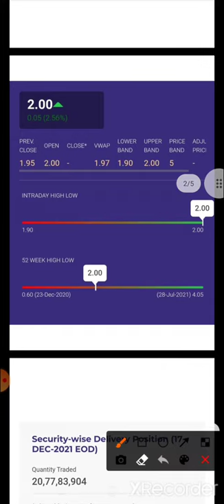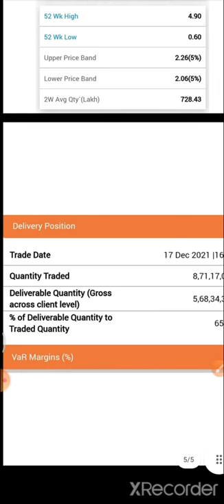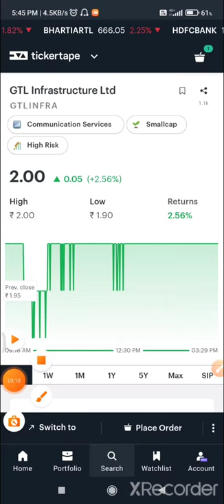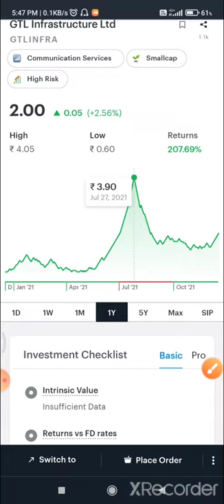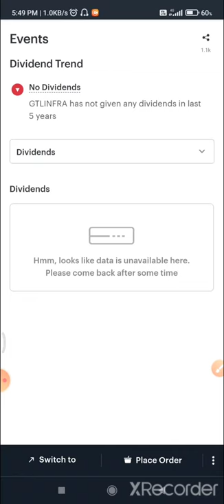🔵GTL INFRASTRUCTURE LATEST NEWS & GTL INFRA FULL ANALYSIS 🔵 GTL INFRASTRUCTURE NEWS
gtl infra latest news
gtl infra
gtl infra share latest news
gtl infa share
5G penny share
Gtl infrastructure supreme court case
Asm stage 4
Asm list 4
Gtl infra latest sc news
Gtl limited share
Gtl infrastructure bussiness standard report
gtl infra
gtl infa share
5G penny share

GTL INFRASTRUCTURE IS THE INDIA'S  3rd MOST LEADING COMPANY FOR TOWER INFRASTRUCTURE.
5G TELECOMMUNICATIONS SERVICE PROVIDER IN ALL OVER INDIA. BUT IT'S 99.9% WORK IN NORTH-EAST RESION IN INDIA.
GTL INFRASTRUCTURE